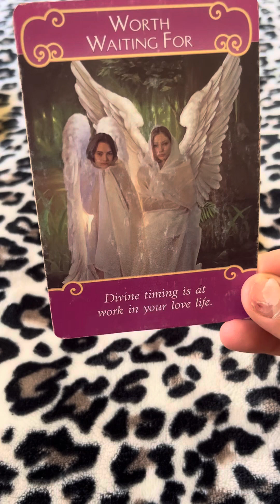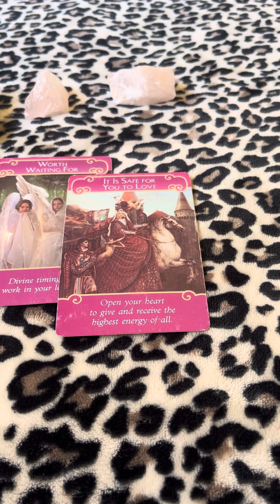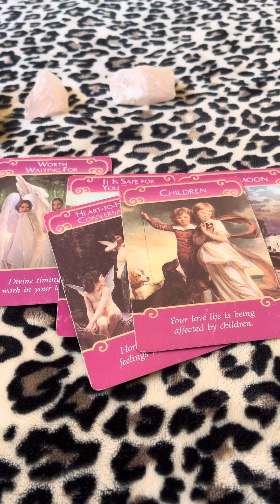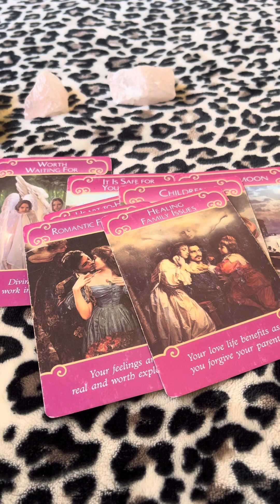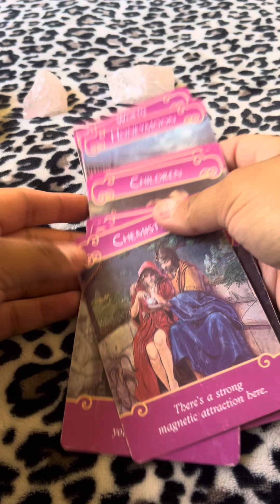tarot reading 🪄 YOU DESERVE TRUE LOVE ❤️‍🔥🥵 LEAVE THE EX IN THE PAST 💌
Hiii 💋
readings prices :
$25-15 mins $50-25 mins $75-35 mins
Candle spell work specials :  open road , cleansing
love ,money , taking off black magic , reversible 🪄 ect $40🕯️